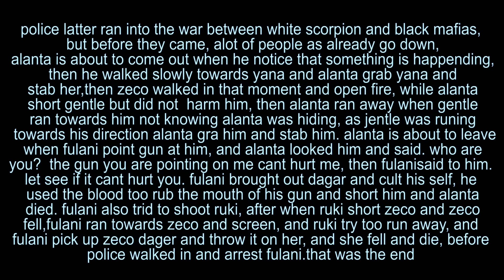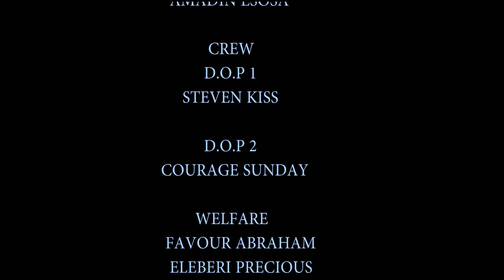RETURN OF QUEEN OF GUNS - CLINTON JOSHUA, SYLVESTER MADU,DESTINY ETIKO, ZUBBY Latest Nigerian Movie